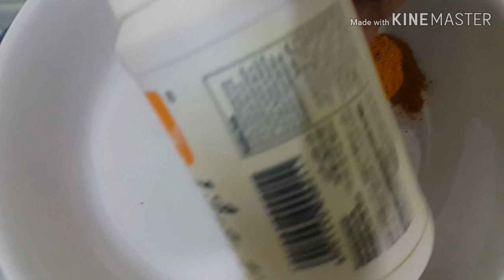നാടൻ പച്ചമുളക് രസം || Kerala Style Green Chilly Rasam / Recipe No: 8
Ingredients

Tamarind Juice -1 cup (Mix with water)
Coconut oil -
Mustard Seeds -1 tsp.
Shallots - 2 (Round sliced)
Red chilly - 2 (Half sliced)
Curry leaves
Onion - 1  (long sliced)
Garlic - 1 tsp (sliced)
Ginger - 1 tsp. (crushed)
Turmeric powder  -1 tsp
Uluva powder - 1/2 tsp.
Kashmiri Red Chilly Powder - 1 Pinch (Needed for colour)
Salt
water

Cooking Method

 First heat a clay pot or any pan. Apply some coconut oil to the pot.Put 1 tsp. mustard seeds on the oil while it is hot. When the mustard seeds breaks, add it on round sliced shallots, red chilly (half sliced) and curry leaves.
     Again add the powders and mix it in low flame. When its rows smell goes away add Tamarind Juice water to it. Add salt then it boiled well. After boiling we can change it into a bowl. Now Green chilly Rasam is ready...